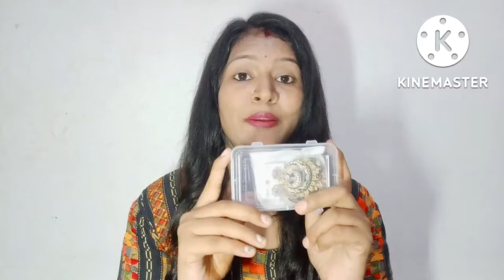kya aap es product😱 ko parches kiye hai,🤨 ya lene ko soch🤔 rhe hai.mesho haul video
Hello friends 🙏🏻😊
  Kaise hai aap sab asha karti hu aap sab ache hoge,agar meri video apko achi lage ya  aap sab ko kisi aur product ka review video deknhi ho,to please mujhe support kare mere channel ko please subscribe kigiye aur mere videos ko like kigiye,taki meh aur v achi achi videos upload kar saku.